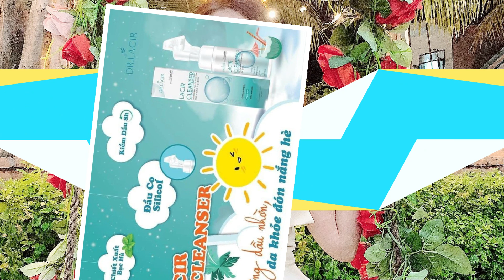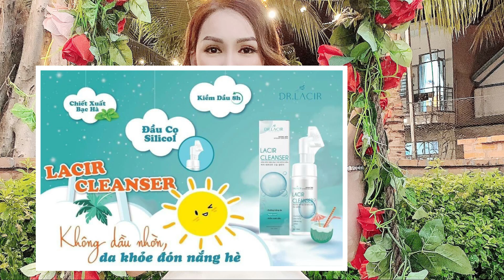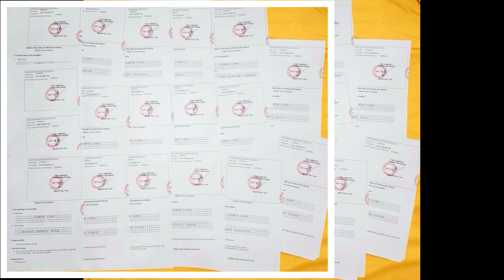Công Dụng Tuyệt Vời Của Sữa Rửa Mặt DRLACIR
Video này, Oanh muốn gửi tặng các bạn đại lý và quý khách hàng để mọi người nắm được công dụng tuyệt vời của sản phẩm sữa rửa mặt của Thương Hiệu Mỹ Phẩm DRLACIR
☞ WELCOME TO KIỀU OANH BEAUTY YOUTUBE CHANNEL
Xin chào các bạn, tôi lập Channel này để chia sẻ chuyên về các chủ đề như: Kinh Doanh Online, Kiến Thức Marketing Và Những Vlogs xoay quanh cuộc sống
☆ FOLLOW Nguyễn Kiều Oanh
© Bản quyền thuộc về KIỀU OANH BEAUTY
© Copyright by KIEU OANH BEAUTY ☞ Do not reup
Nguồn Video: Pexels và Pixal bay
Hi friends 💛 My new song Rule The World is OUT NOW.
Please credit the artists and link to this song.